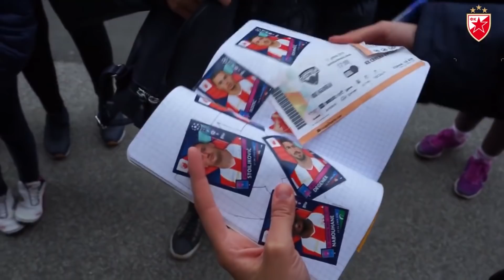ZVEZDA JE OSVOJILA 30. TITULU! RADONJA JE SLAVIO SA NAMA